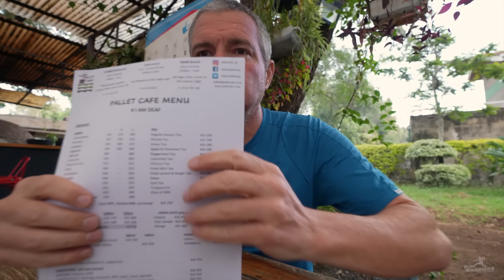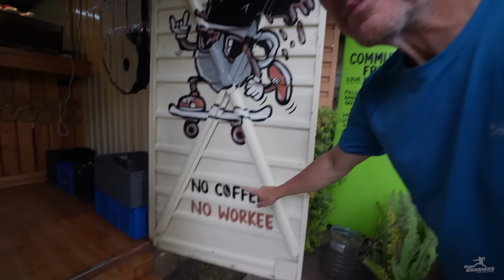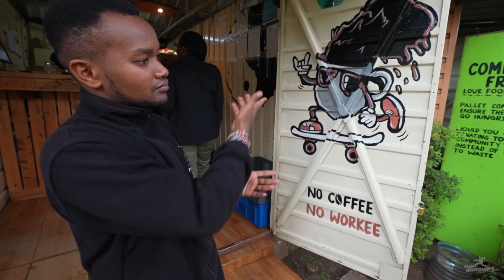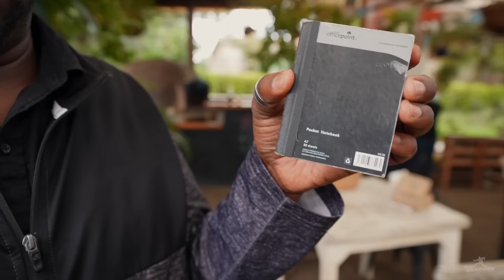Kenya: Pallet Cafe Nairobi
Joel visited Pallet Cafe in Nairobi, Kenya, where he met the incredible Deaf staff and was impressed by the quality of service, food, and the welcoming atmosphere. This garden café in Lavington not only serves delicious food but also champions the training and employment of Deaf individuals. (captioned)